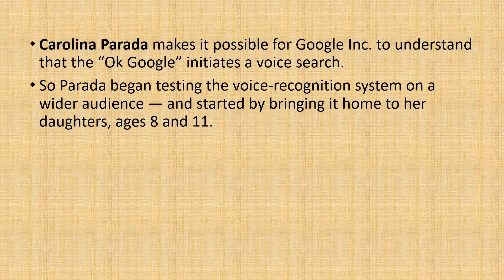Who is behind the Google assistant's voice???????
So in this video I will be telling you that Who is behind the Google assistant's voice.
I will be giving detailed information about him in this video..
Comment your reviews in the comment box down below.